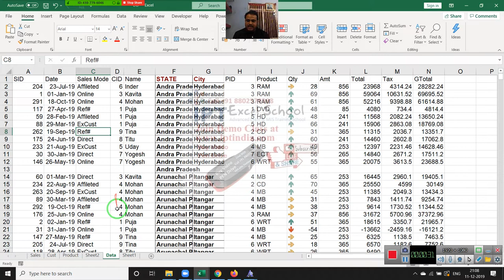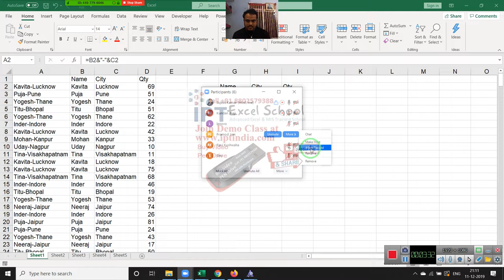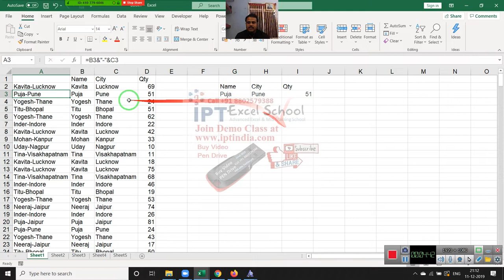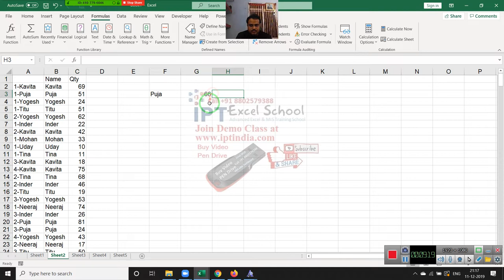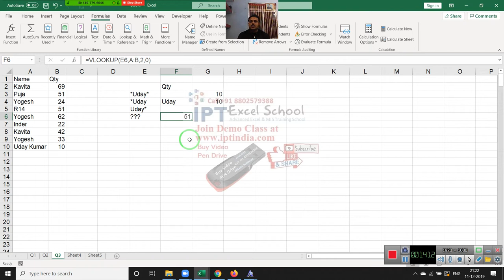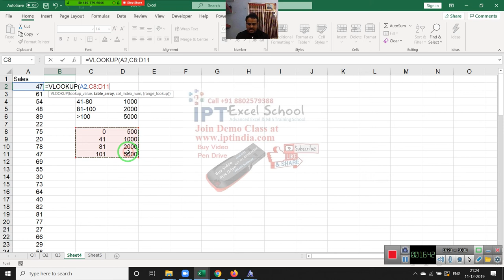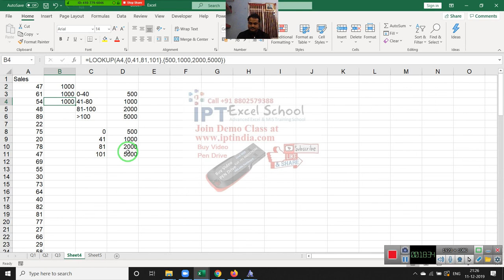Advanced Excel Formulas in Hindi